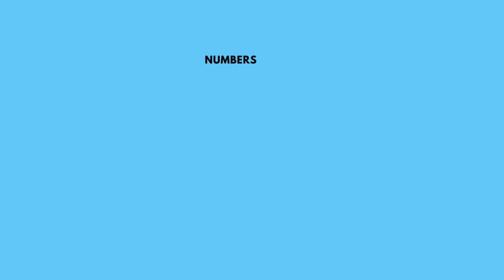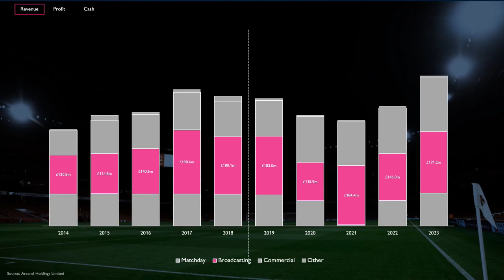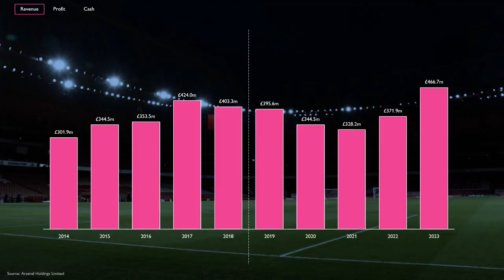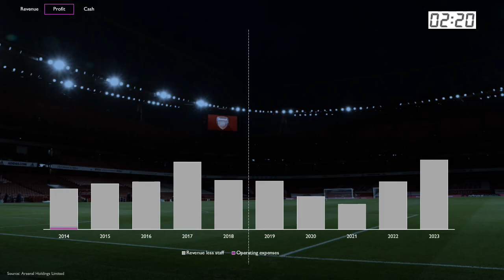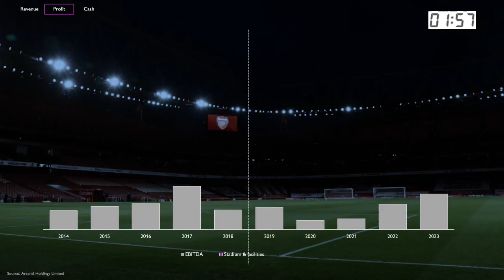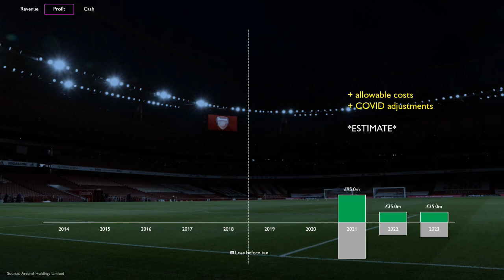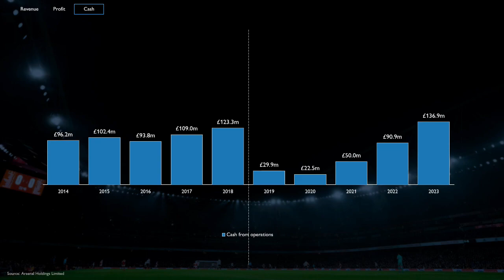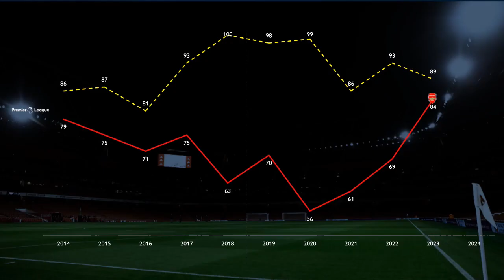Arsenal's £400M Transformation: The Costs of Reviving a Giant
Arsenal transformed from Premier League also-rans to title challengers in just five years - bu what was the eye-watering cost behind this revivial?

In this in-depth financial analysis, we unveil:

🏟️ The shocking £400 million cash swing that fueled Arsenal's resurgence

💰 How revenue streams evolved, reaching a record-breaking £467 million in 2023

📊 The profit rollercoaster: From consistent gains to five straight years of losses

👥 Arsenal's wage bill strategy compared to on-pitch performance

🔍 Transfer market splurges: The key to closing the competitive gap?

⚖️ Financial Fair Play: Are Arsenal walking a tightrope?

We compare the last five years of the Wenger era to the following five, breaking down revenue, profit, and cash flow to reveal the true cost of Arsenal's ambitious rebuild.
Whether you're a die-hard Gunner, a football finance enthusiast, or just curious about the business behind the beautiful game, this video offers unparalleled insights into one of the Premier League's most dramatic turnarounds.
Hit play to uncover the numbers behind Arsenal's high-stakes gamble for glory!

00:00 A £400M cash swing
01:00 Revenue
02:15 Profit
05:01 PSR
05:55